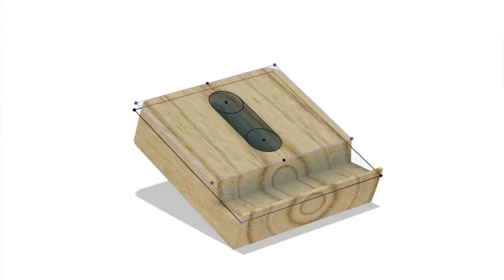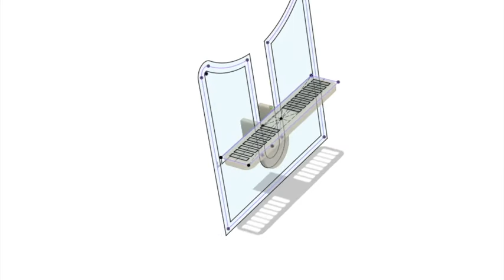DIY iPhone Wireless Charger Stand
Wireless Charger for your iPhone made with plywood and 3d printed parts.